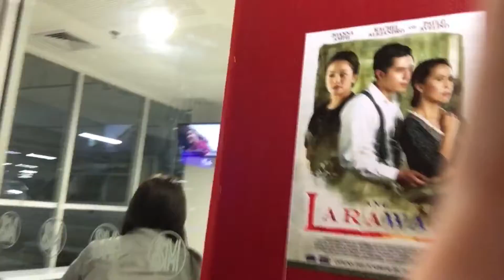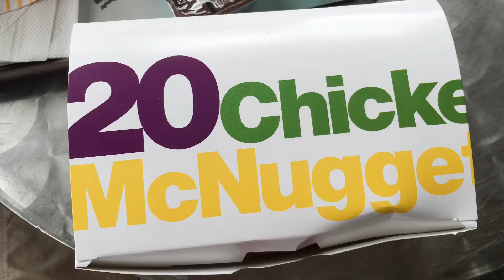Gala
Hey guys its Gab here! So!!

I am a Filipino YouTuber lives in Cavite. And also i am 12 Years Old

~Camera / Editor Used~
Camera: iPad Pro 9.5 Inches or GoPro (Hero 5)
Video Editor: iMovies